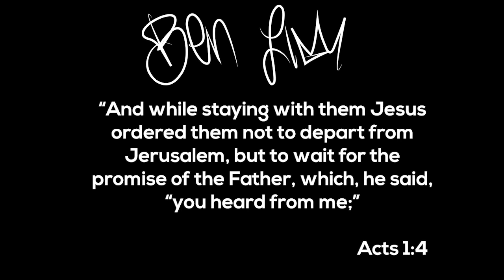The Power of The Waiting with Dr.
When you wait upon the Lord, you become more weighty with God’s Presence.

Don’t try to outrush God when you’re not ready to receive the fullness of His promises.

The waiting tests our hearts and motives and it matures us to become like Jesus.